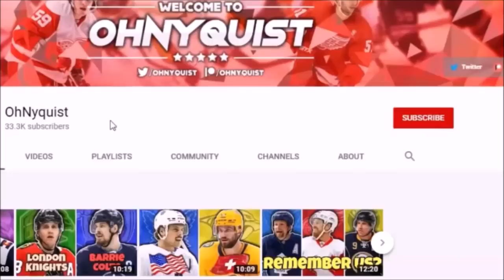The GREATEST NHL Seasons By Players 40 And Older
NHL content!